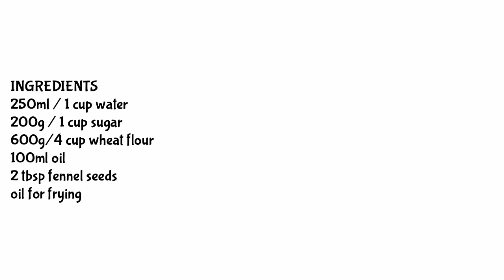आटे से होली पर बनाये इतने टेस्टी मीठे स्नैक्स जिसे करें महीना भर के लिए स्टोर Indian Sweet Snacks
Indian Sweets
Indian Sweet Snacks
Indian Sweet Recipes in hindi
Holi Special

INGREDIENTS
250ml / 1 cup water
200g / 1 cup sugar
600g/4 cup wheat flour
100ml oil
2 tbsp fennel seeds

Namaste 🙏